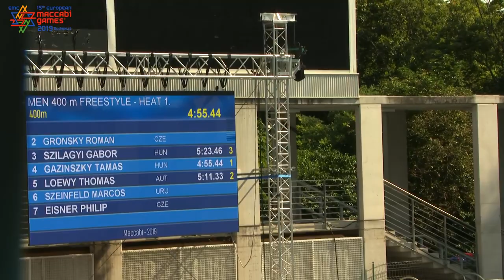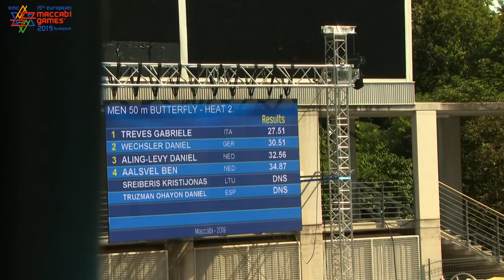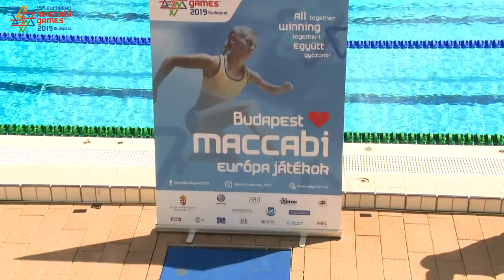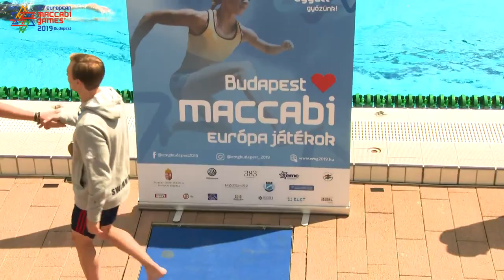Alfréd Hajós National Swimming Stadium Swimming 2019.08.05 (part 1)